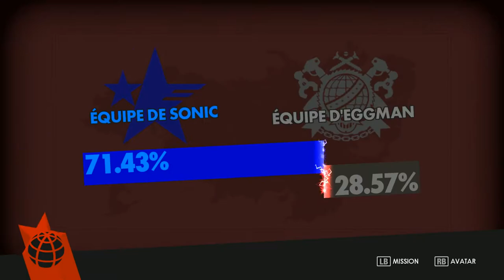Vidéo Découverte : Sonic Forces (PC)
découverte à partir du stage 20, donc un peu de spoil s'impose, attention ! :p.

Un vidéo Test arrivera plus tard mais j'ai l'impression que ce Sonic Forces est vraiment moins bon que Generations... à voir si il m'étonne par la suite.